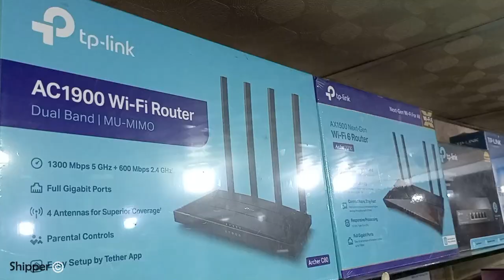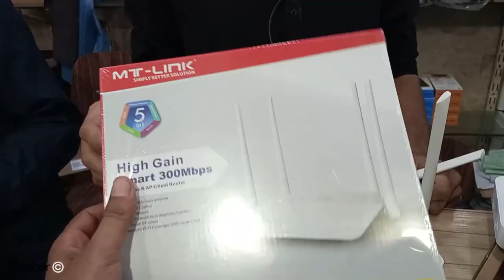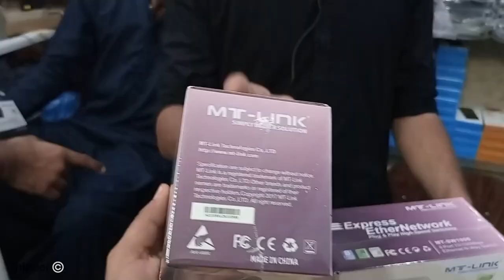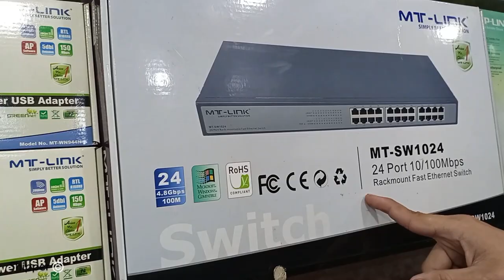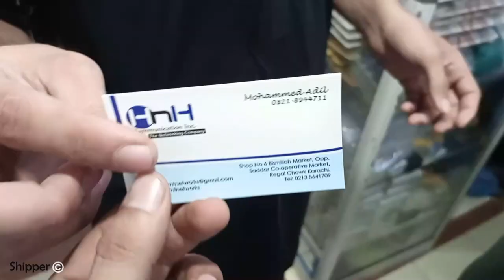Wifi Router wholesale Market- Wireless Router - Gaming Routers Shop - Network Device wholesale shop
HnH Communication Inc.
Shop No#6 Bilal Market, opp. Saddar Co-operative Market
Regal Chowk Karachi.
for Mobile Accessories visit my daraz Store